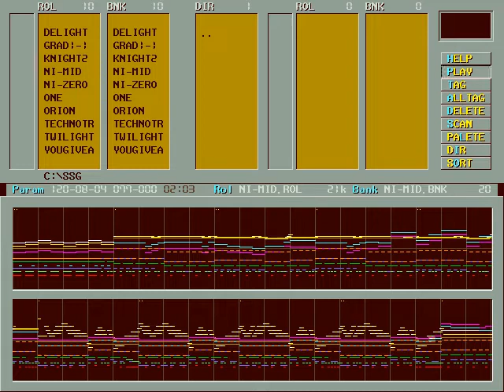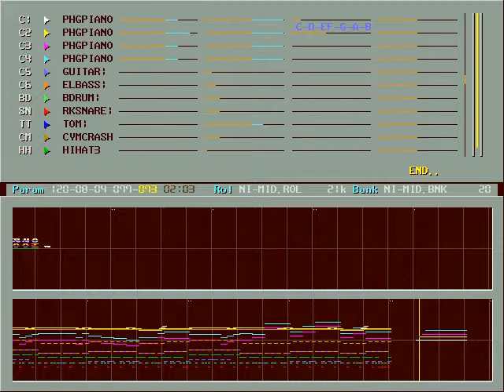Midnight Resistance Stage 1 OPL2 cover by Nikacha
Found it from Korean BBS. Creator is Nikacha. Cover for OPL2(YM3812) FM sound and recorded for Nuked OPL3.

Stage 1 music of old game Midnight Resistance. Original arcade version also used OPL2 for music.